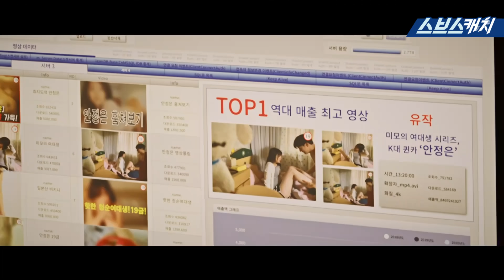(분노주의!!) 끊이지 않는 불법 촬영물 업로드 속에 우리 언니가 있다...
(분노주의!!) 끊이지 않는 불법 촬영물
업로드 속에 우리 언니가 있다...